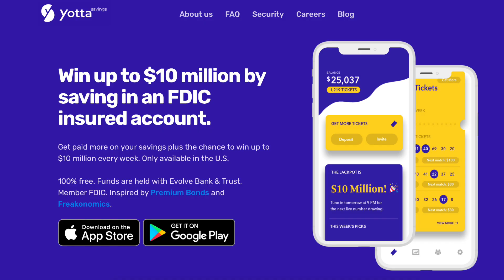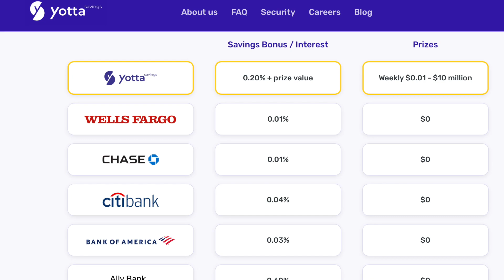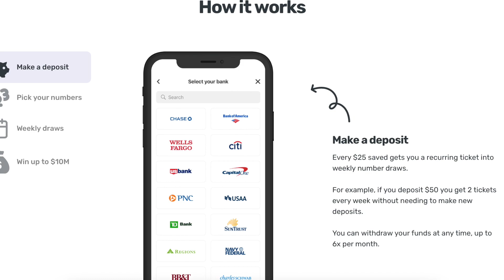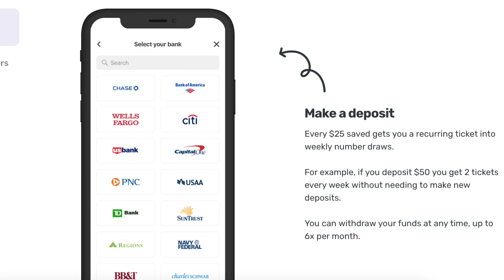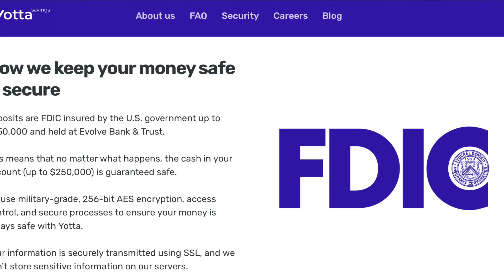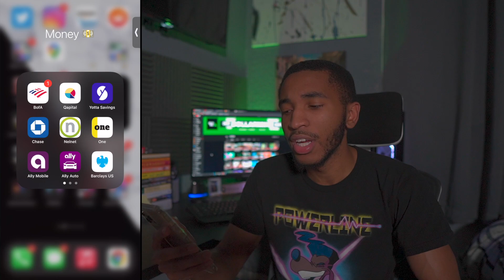Yotta Savings Review | 2 Months Later!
I’ve had Yotta Savings for nearly two months now and I can honestly say it is one of the best savings accounts out now! With a lottery-like system you can win money very single week. The more you save the more you could possibly win! Find out how much I’ve made from Yotta Savings since I’ve had my account as well as an overview of how everything works right here!  Be sure to sign up using code “DOLLARMIKE” for a free 100 tickets!

Acorns Free $5!

Qapital Free $5!

Emma App
All my accounts in one place + the best way to save & manage money.

M1 Finance Free $10!

Robinhood Free Stock worth up to $200!